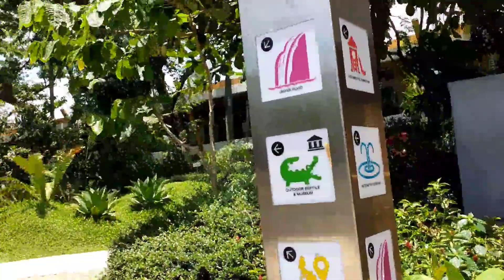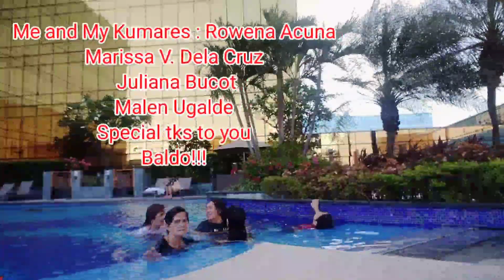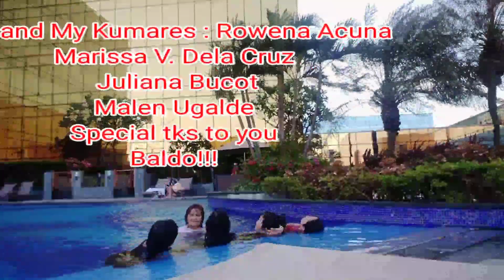Kumare Escapade Swimming @NUWAHOTEL Part-2